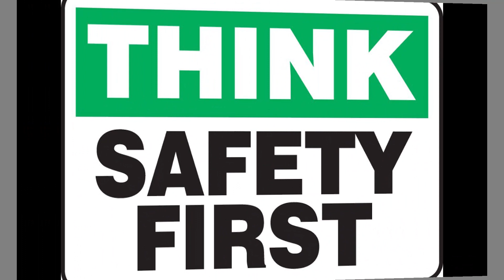Occupational safety and health | Safety induction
Kindly Join Our FB Group

Kindly Join Our Whatapp Group

Kindly Join Our LinkedIn Group